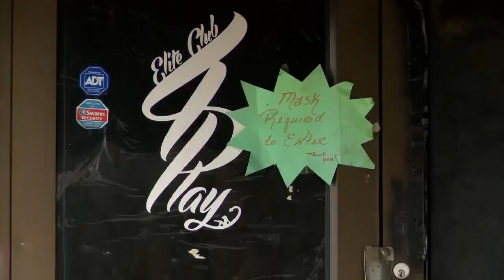Strip Club Attempted Homicide | Eyewitness News